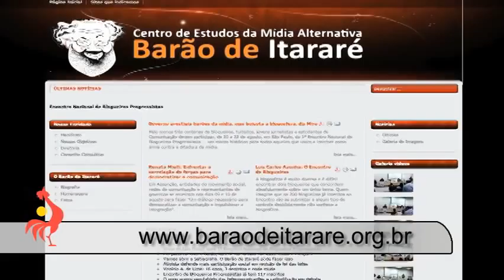Encontro Nacional de Blogueiros: ajude a espalhar essa ideia!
Neste 13 de agosto se encerra o prazo de inscrições para o 1º Encontro Nacional de Blogueiros Progressistas, que acontece dias 21 e 22 de agosto em São Paulo. Articulado pelo Centro de Estudos da Midia Alternativa Barão de Itararé, o encontro já conta com cerca de 300 inscritos. O presidente da Barão, Altamiro Borges, reforça o convite para que todos participem do evento que celebra a a liberdade de expressão. Assista ao vídeo da TV Vermelho sobre o encontro e ajude a espalhar essa ideia!